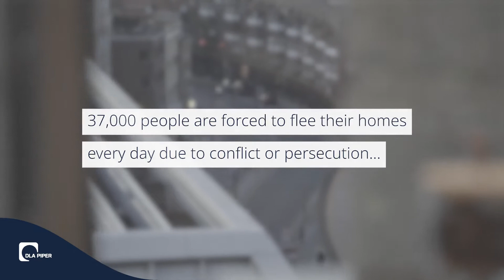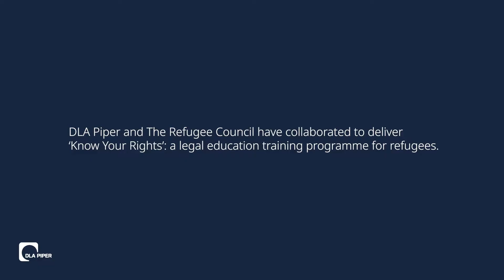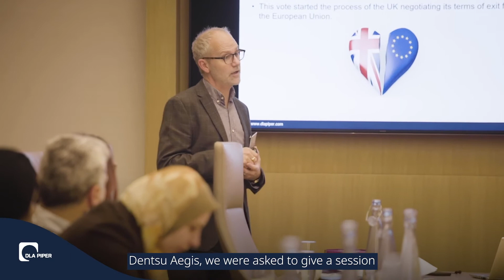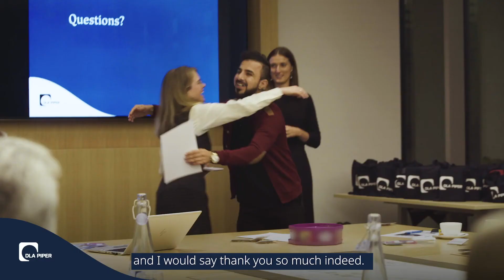Our Know Your Rights programme – London edition